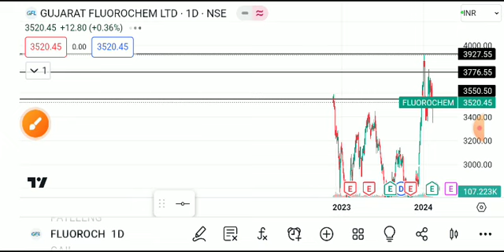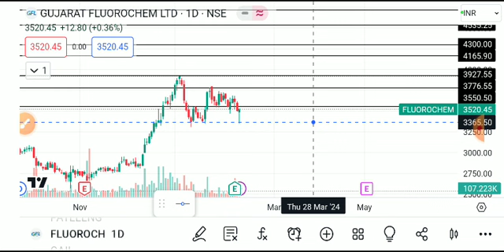gujarat fluorochemicals share news, gujarat fluorochemicals share latest news,